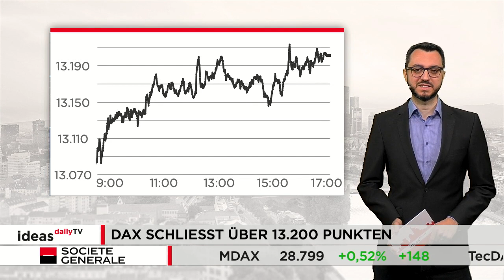Ideas Daily TV: DAX schließt über 13.200 Punkten / Marktidee: BMW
Der DAX startete gestern zunächst mit Verlusten in den Handelstag. Im Laufe des Tages drehte er dann aber in die Gewinnzone. Schließlich ging er 0,5 Prozent fester aus dem Handel. Damit schloss der Leitindex ganz knapp über 13.200 Punkten.

Marktidee: BMW.
Die BMW-Aktie bewegt sich in einem langfristigen Abwärtstrend. Dieser schickte sie im Rahmen von zwei zyklischen Abwärtswellen bis auf ein im März erreichtes 10-Jahres-Tief bei 36,59 Euro. Seither arbeitet sich der Anteilsschein nordwärts. Nachdem die überwundene 200-Tage-Linie Ende Oktober als Support erfolgreich getestet wurde, startete ein dynamischer Kursschub.